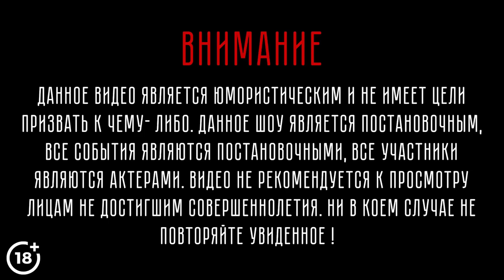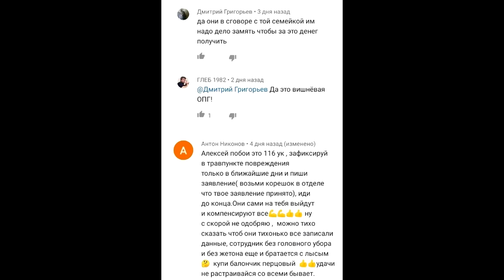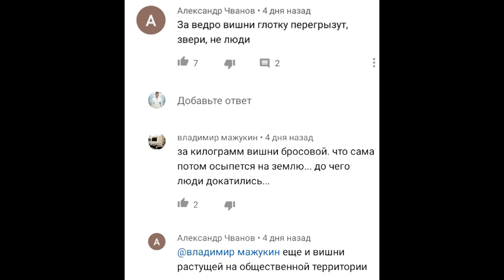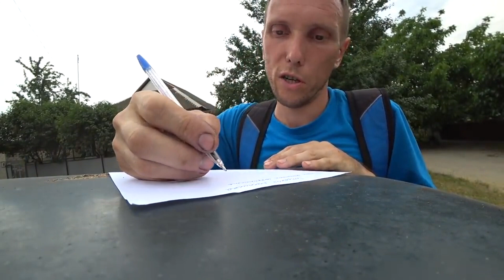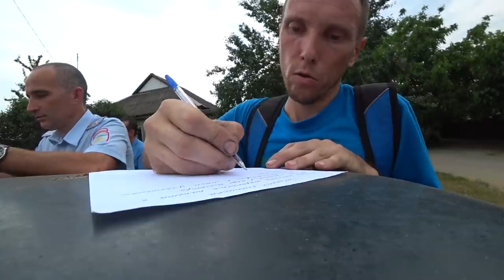Краснодарском крае ОПГ 2020 как работает Краснодарская Вишнёвая ОПГ Как работает опг как орудует!